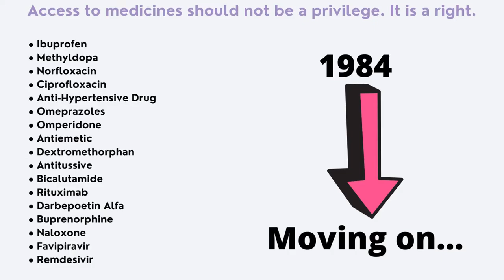EP3 | Visionaries of Indian Pharma/Biotech Industry | Kallam Anji Reddy | Dr. Reddy's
This video series is to highlight the visionaries of Indian pharma/Biotech industry who brought the Indian on world map of manufacturing life saving medicines.

Kallam Anji Reddy was an Indian entrepreneur in the pharmaceutical industry, the founder-chairman of Dr. Reddy's Laboratories, which he established in 1984, and chairman of Dr Reddy's Foundation.

Credits:
Content: MVS Sandhya
Concept and editing: Virender Singh